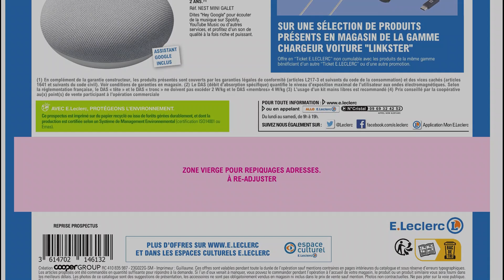Arrivage Leclerc Du 28 Mars au 08 Avril 2023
Si vous aimez ce que nous faisons ici sur notre chaîne YouTube et que vous souhaitez nous soutenir, n'hésitez pas à nous laisser un commentaire pour nous dire ce que vous appréciez ou ce que vous aimeriez voir dans nos futures vidéos.
Vous pouvez également partager nos vidéos avec vos amis et votre famille.
Chaque petit geste compte et nous apprécions énormément votre soutien.

Merci de nous aider à continuer à créer du contenu de qualité pour vous !